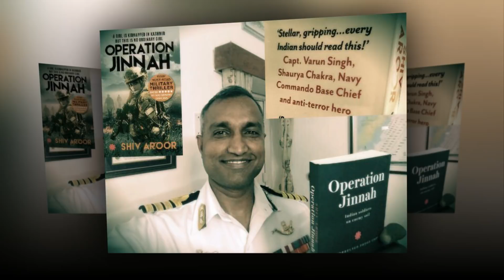Captain Varun Singh | Yuvtarang 2k18 | Vignan Vizag